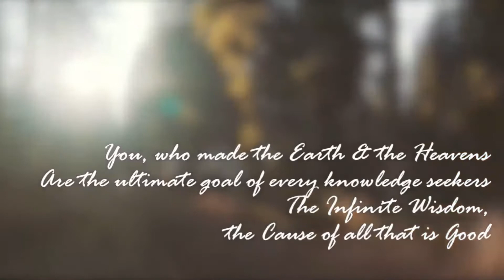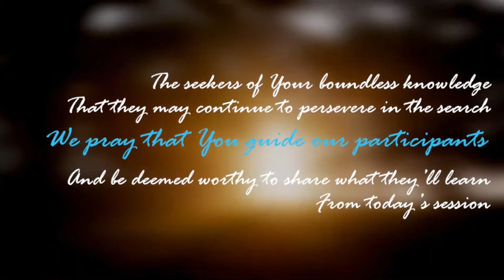Opening Prayer - Webinar/Seminar